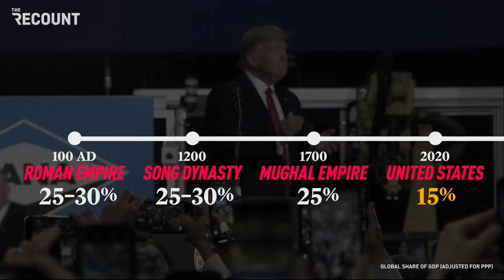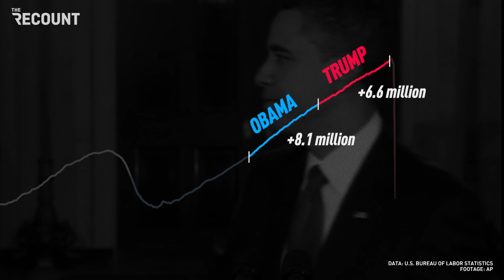Greatest Economy in the History of the World | Reframe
Did Trump preside over a good economy? Sure. Was it the “greatest economy in the history of the world?” Not a chance. The Recount's Griffin Hammond runs the numbers and debunks Trump’s claim.